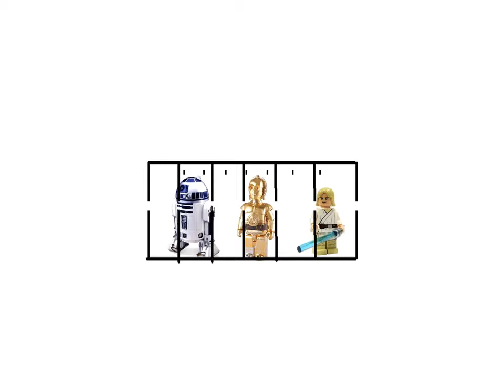Star Wars "the Animation Epic by Paul Springer III"